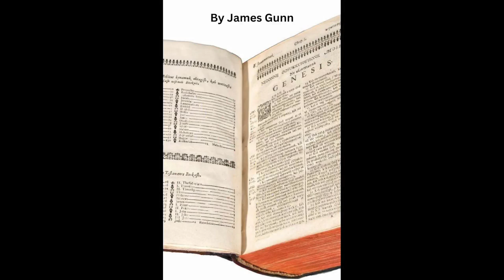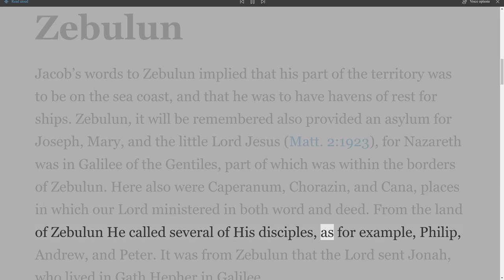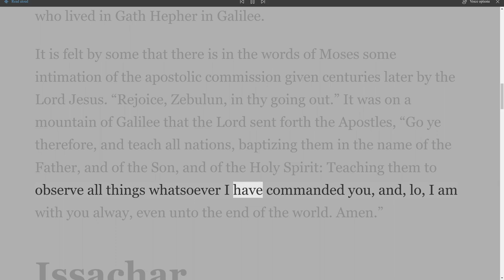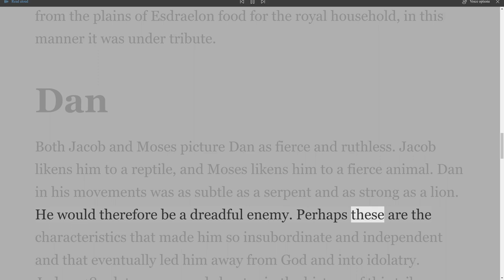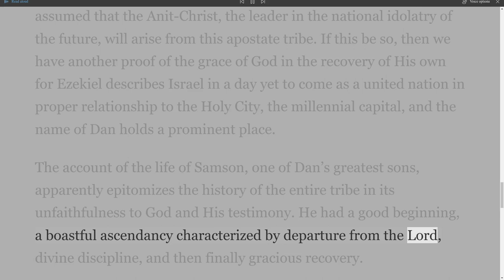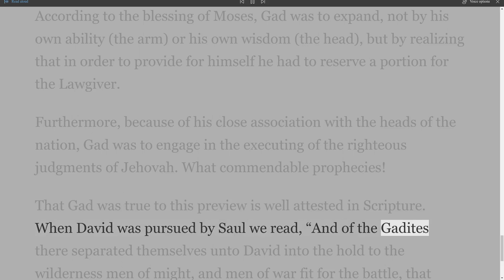The Book of Genesis, 76-103, part 99 by James Gunn